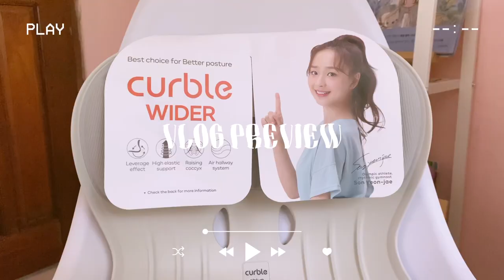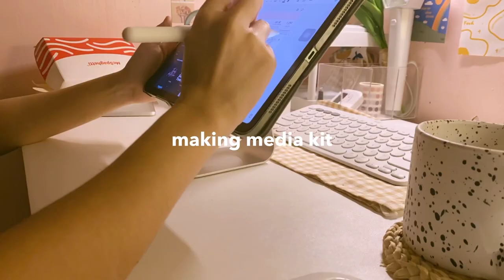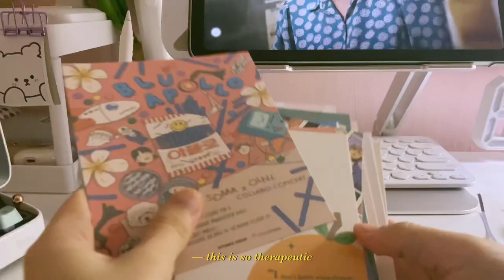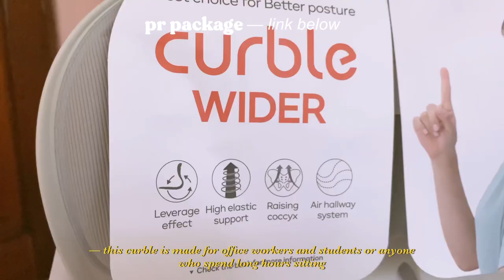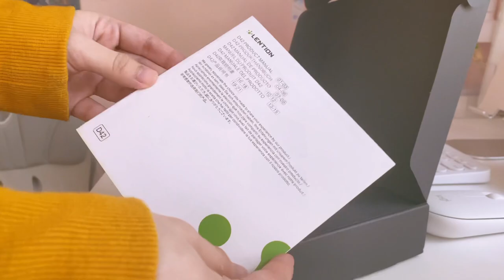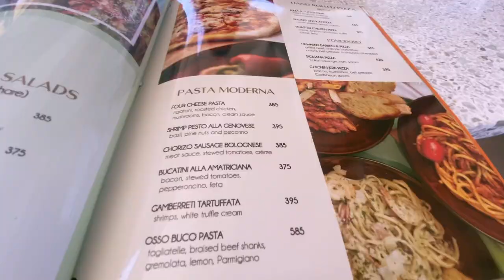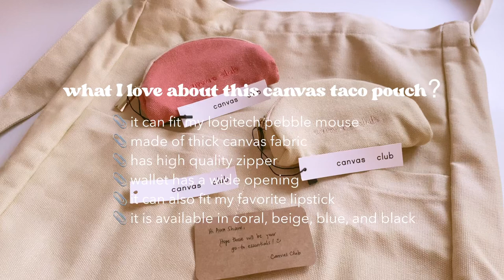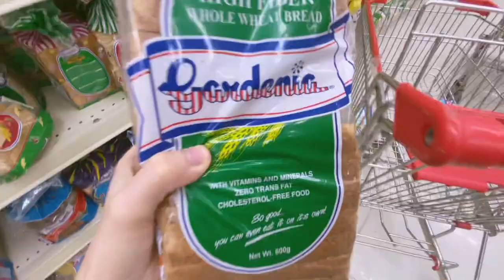vlog 🦦 date with bestie, grocery run, pr haul: canvas club, curble chair, lention and ocushield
📱 for daily updates you can find me here:
Instagram (studygram) : @airstheticgtvn
                   (personal acc): @airagtvn

👩🏻‍💻If you’re still reading this, thank you so much! sending some virtual hugs 🤗